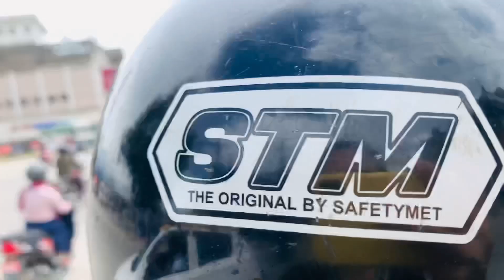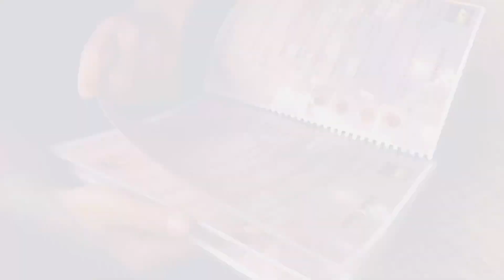Day Out With My Buddies ✌🏻// Sasa Twa Kritipur // Newari Traditions // Vlog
Salonee’s Insta ➡️ salonighlan67